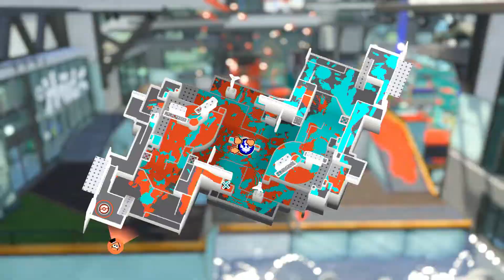ワイパー握ると性格変わるタイプの人（ドライブワイパー）【スプラトゥーン3】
↓↓↓↓↓↓↓↓↓↓↓↓↓↓↓↓↓↓↓↓↓↓↓↓説明↓↓↓↓↓↓↓↓↓↓↓↓↓↓↓↓↓↓↓↓↓↓↓↓
スプラトゥーン3！！ついに本編！！
やばい！楽しい！脳がバグる！！！

待ちに待ったスプラトゥーン3！
楽しんでいきます！！！

バンカラマッチ！（ガチヤグラ）

今回はお久しぶり？ドライブワイパーでいきます！
サブはトーピードで、スペシャルがウルトラハンコです！

『スプラトゥーン3』『ニンテンドースイッチ』『スイッチ版』